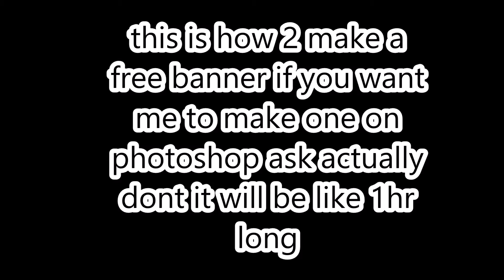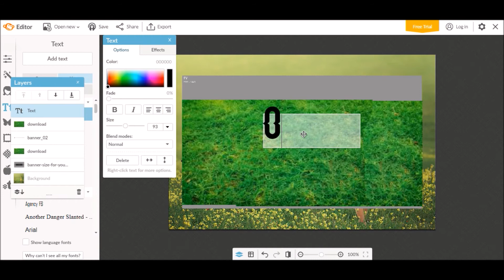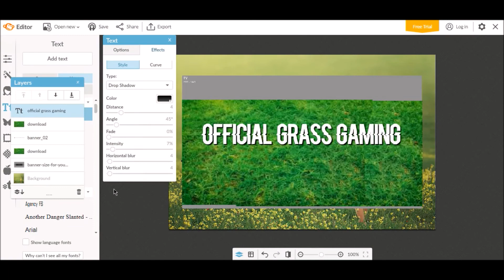how 2 make a banner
hey its grass